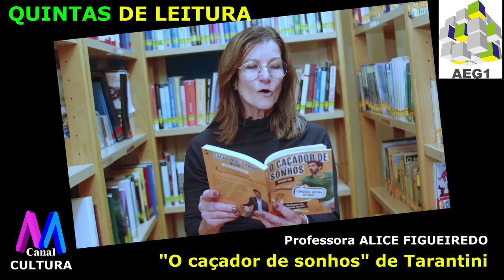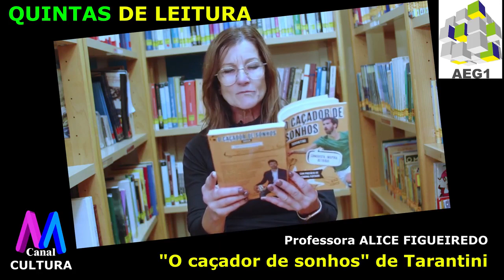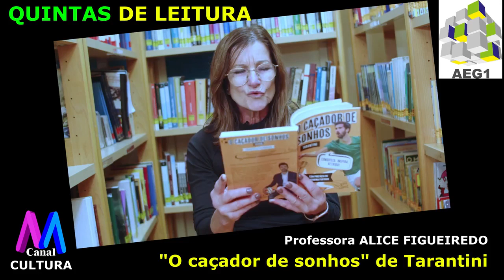Quintas de Leitura - O Caçador de Sonhos